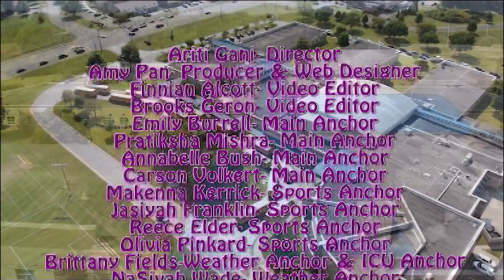BGJHS Student News 09/03/19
Music credits